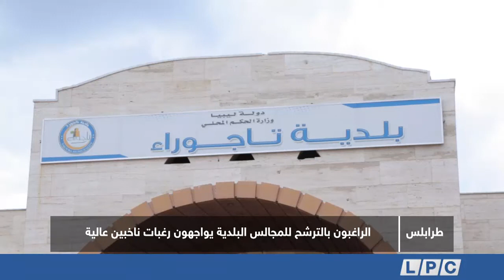الراغبون بالترشح للمجالس البلدية يواجهون رغبات ناخبين عالية